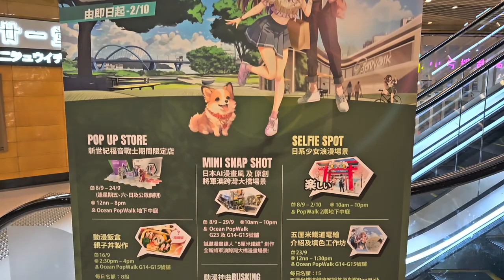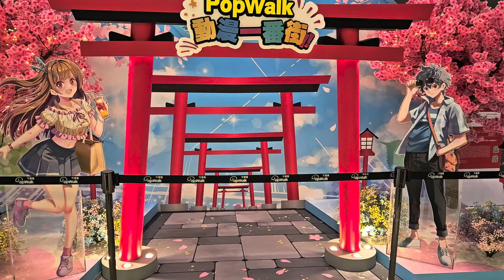PopWalk動漫一番街 (2) - 2023年09月22日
錄影日期:2023年09月22日
錄影器材:Samsung Galaxy S23+ 5G
剪輯軟件:iMovie (Apple macOS)
影片解像度:1920x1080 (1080p,Full High Definition)
影片長度:1分0秒